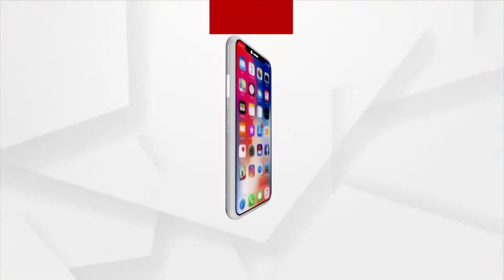ପୁରୁଣା ବାଦ୍ୟଯନ୍ତ୍ରର ଚମତ୍କାର ସୁରକାର - ତାରେଶ୍ୱର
ଡିଜେ ଜମାନାରେ ଭଳିକି ଭଳି ପ୍ରାଚୀନ ବାଦ୍ୟଯନ୍ତ୍ରକୁ ସାଇତି ରଖିଛନ୍ତି ବେଗୁନିଆ ବ୍ଲକ ମଲ୍ଲିପଦର ଗାଁର ଯୁବ କଳାକାର ତାରେଶ୍ୱର ମହାପାତ୍ର ଓରଫ ବାପି । କେବଳ ସାଇତି ରଖିନାହାନ୍ତି ସେଗୁଡିକୁ ବାୟନ କରି ଲୁପ୍ତପ୍ରାୟ ଲୋକକଳାକୁ ଗାଁ ମାଟିରେ ଉଜ୍ଜୀବିତ କରି ରଖିଛନ୍ତି